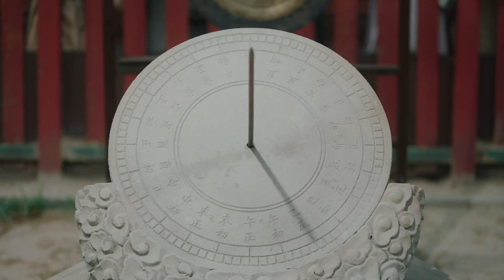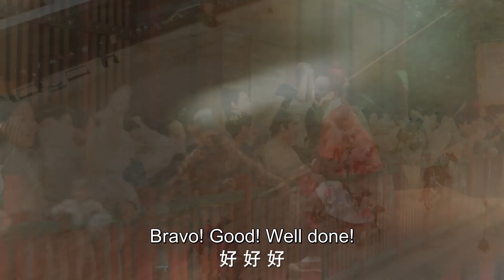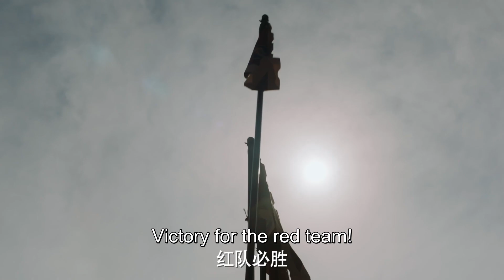[ENG SUB] 大奶奶不得丈夫欢心，少春为她出谋划策【玉楼春 Song of Youth】Clip20 | 白鹿 金晨 王一哲 | 古装情喜剧 | 欢娱影视